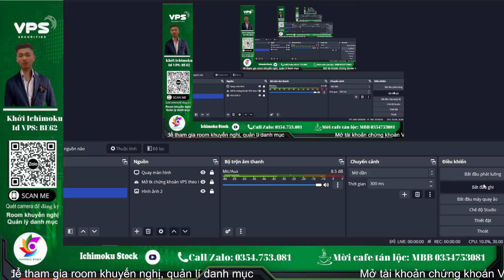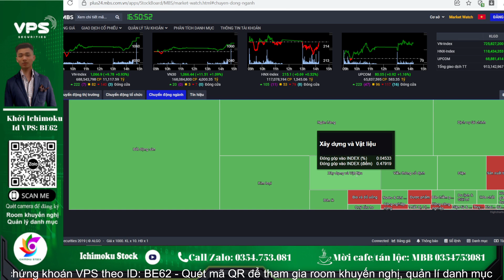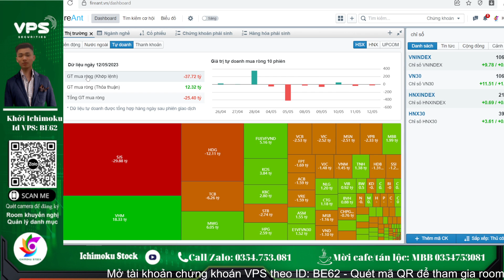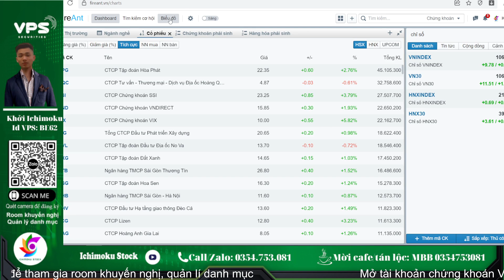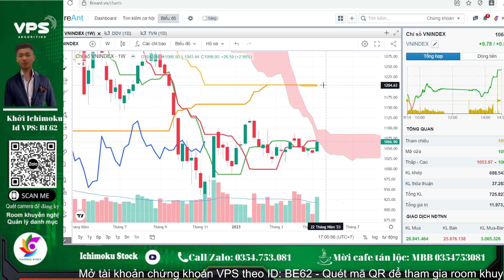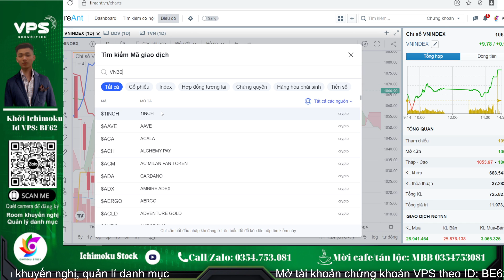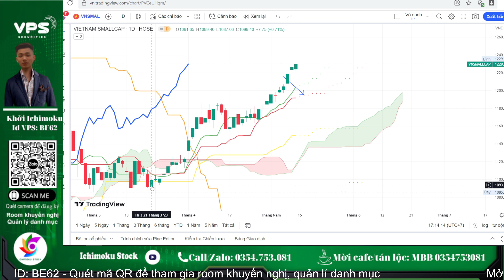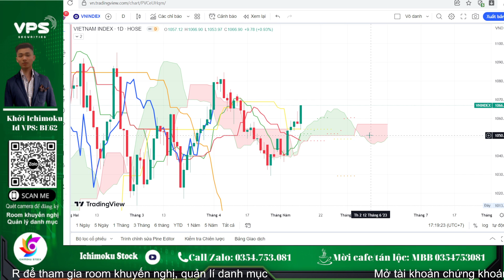Nhận định thị trường chứng khoán tuần 15-19/5 | Vnindex hàng ngày | Phân tích cổ phiếu hôm nay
- Hằng ngày em Khởi sẽ livestream trên kênh Ichimoku Stock vào 19h từ chủ nhật đến thứ 6, nhận định thị trường chứng khoán hằng ngày, hỗ trợ điểm mua- bán, quản lý danh mục, hỗ trợ NĐT trên live. Chúc anh chị NĐT giao dịch thành công.

- Nguyễn Khởi Ichimoku - Cố Vấn PT TVĐT VPS ID: BE62